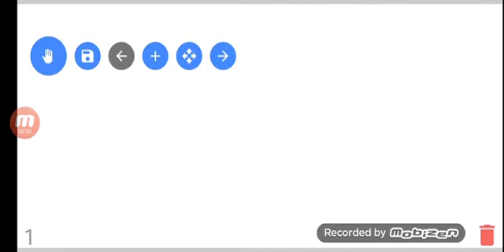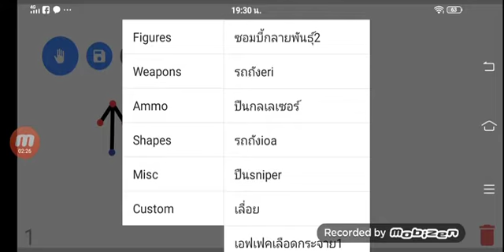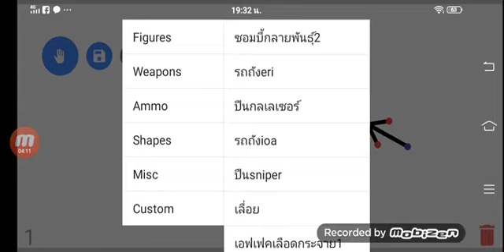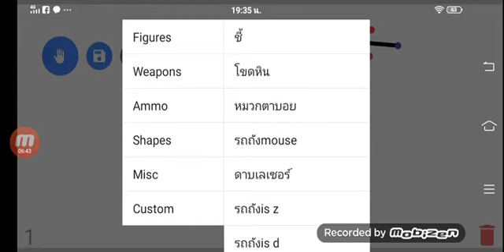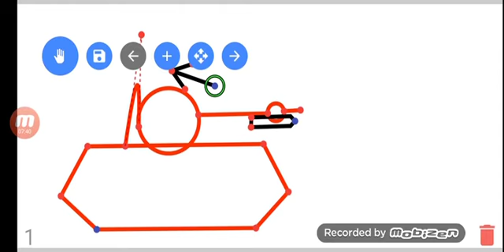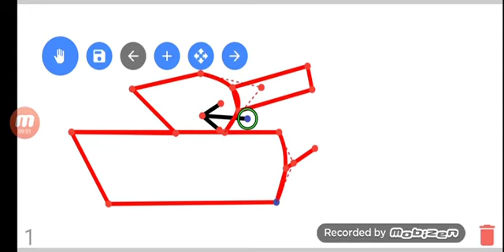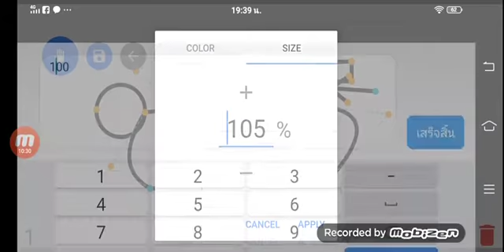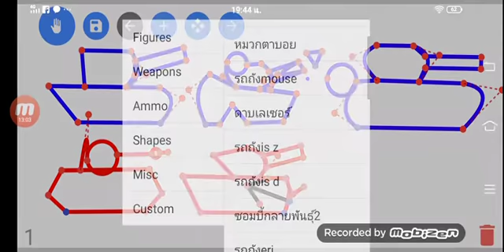รีวิวรถถังที่ปรากฏตัวในสงครามเลเซอร์ตอน1ถึงตอน2(มีรถถังที่จะปรากฏตัวในสงครามเลเซอร์ครั้งที่3ด้วย)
กดติตามด้วยนะครับ